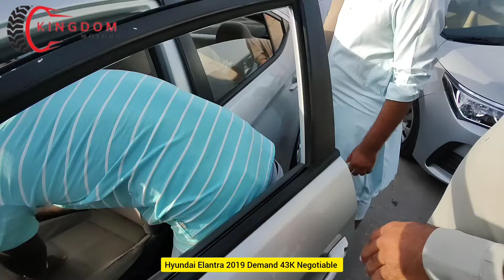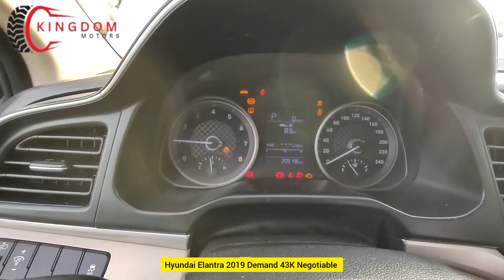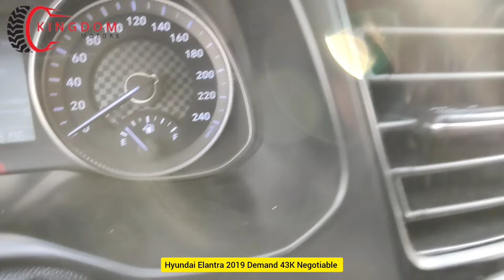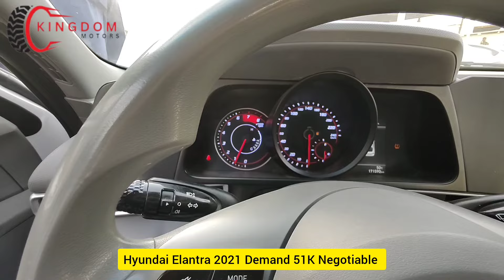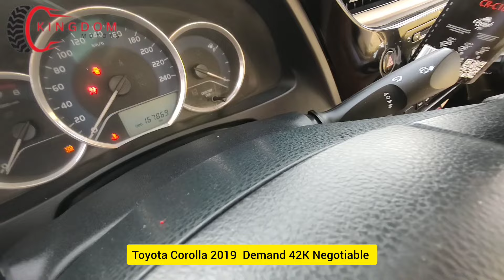Used Cars Market Riyadh | Second Hand Cars Bazar Saudi Arabia | All Famous Brands Used Cars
Your Quires 👇
second hand car in Saudi Arabia
Toyota Yaris
used cars in Saudi Arabia
Yaris for sale in Saudi Arabia
second hand car market in Saudi Arabia riyadh
used cars for sale in Saudi Arabia
second hand car market Riyadh Saudi Arabia
Saudi Arabia second hand car market
car second hand market
used car
local car market
low budget used cars
Toyota cars in Saudi Arabia

Friday Used Cars Market  In Riyadh city biggest cars market in gulf region , I visit there in Friday 12 July 2024 & try to show most of used cars and low price and average rate cars in this video

Location

 Hello everyone This is Waseem Malik and You Are Watching Kingdom Motors , Kingdom Motors Ap ko Old and New cars ke sale aour purchase main Help krta hy……..